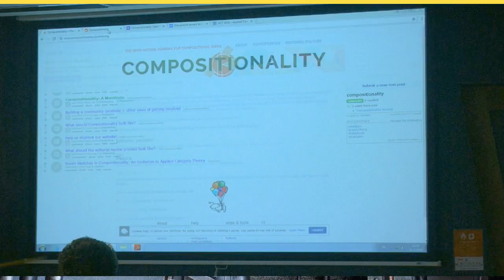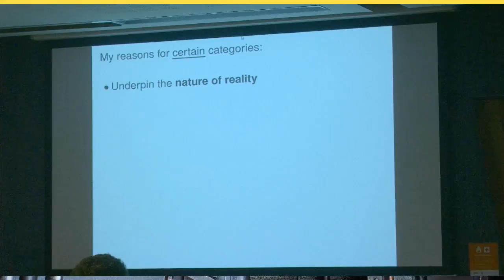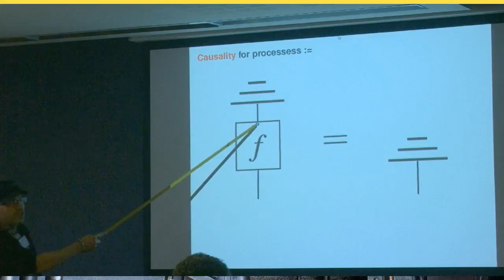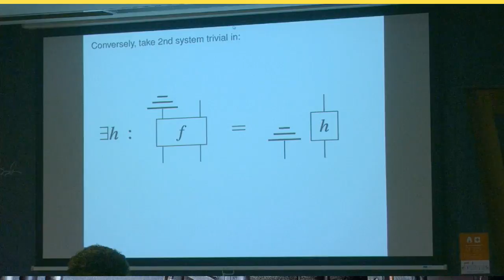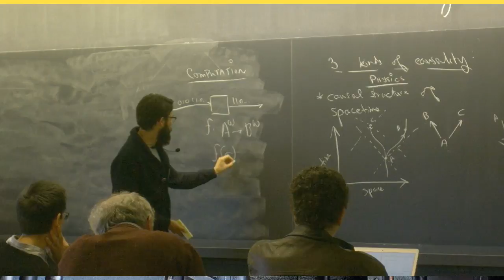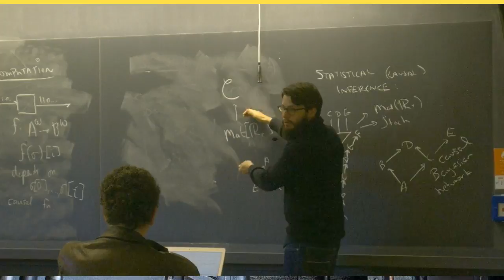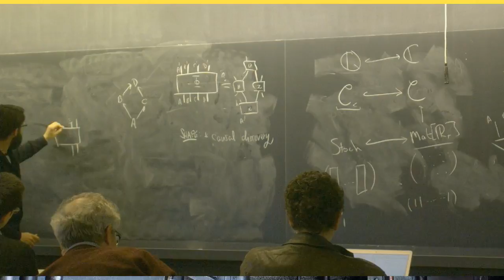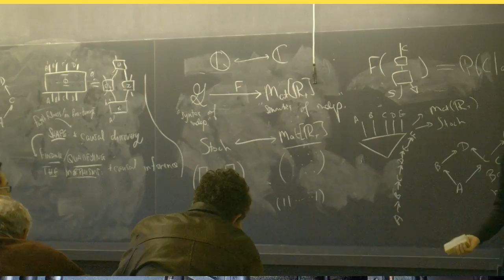ACT2018: Bob Coecke and Aleks Kissinger — Causality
What:
  Applied Category Theory 2018, a workshop on applied category theory

When:
  Monday, April 30 – Friday, May 4

Where:
  the Lorentz Center in Leiden, the Netherlands